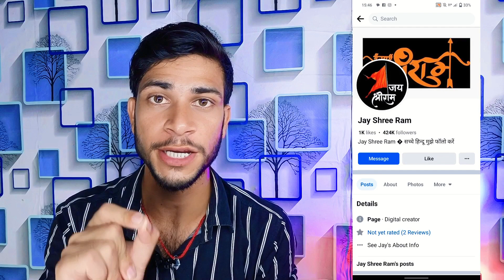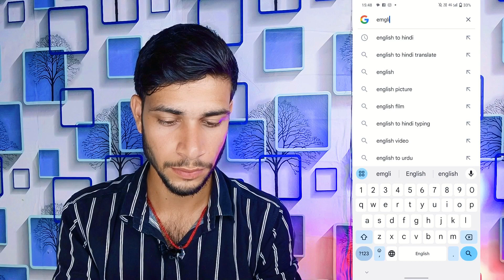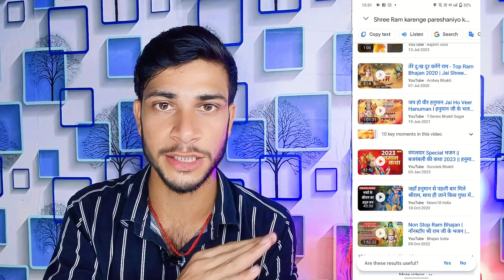3 लाख महिना कमाओ Facebook Reels को Copy Paste करके | Facebook Trending Reels | लाखो Views आयेगा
3 लाल महिना कमाओ Facebook Reels को Copy Paste करके | Facebook Trending Reels | लाखो Views आयेगा

Your Queries 👇👇👇

fb reels viral kaise kare 2023

facebook monetization
carry techmind video